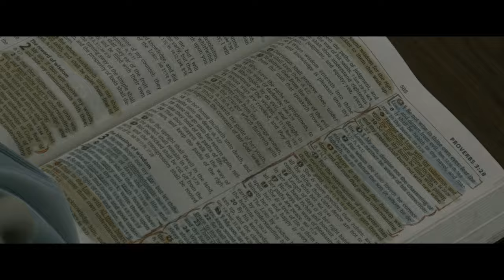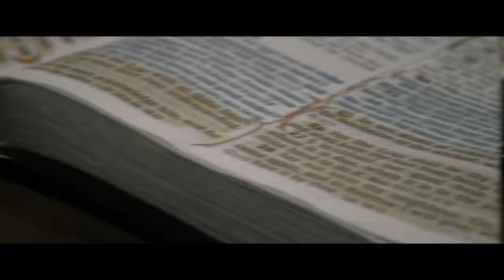Nonameservant - Confessions (Official Music Video)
Praise the Most High His mercy endures forever! Album dropping soon